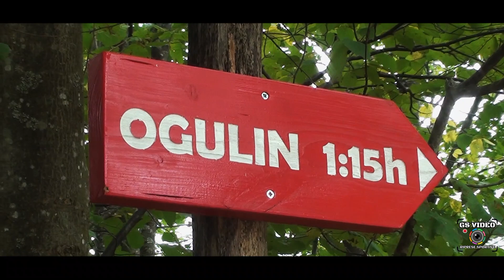5. Formula Driver Ogulin 22 | Sandy Bello | Mini Cooper